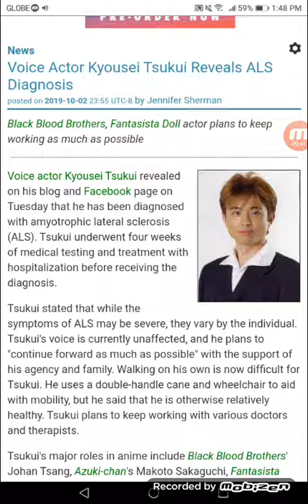Voice Actor Kyousei Tsukui Reveals ALS Diagnosis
Black Blood Brothers, Fantasista Doll actor plans to keep working as much as possible